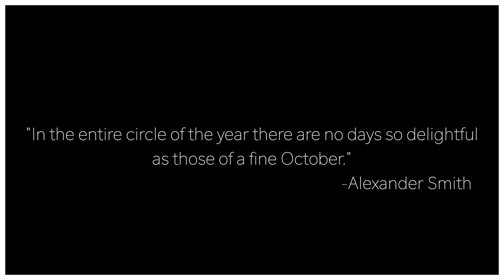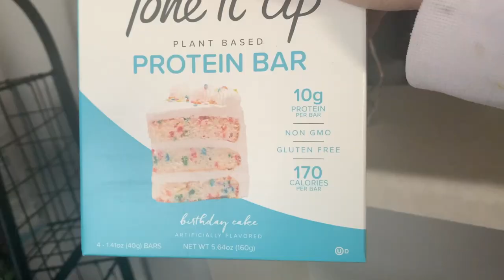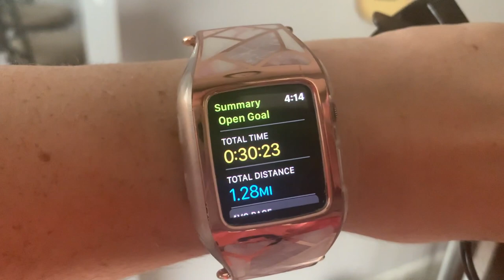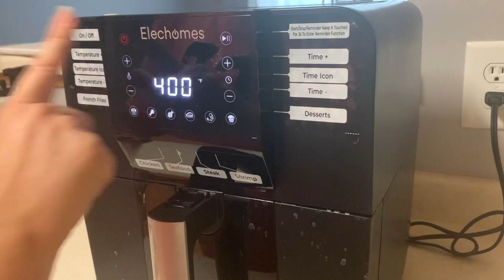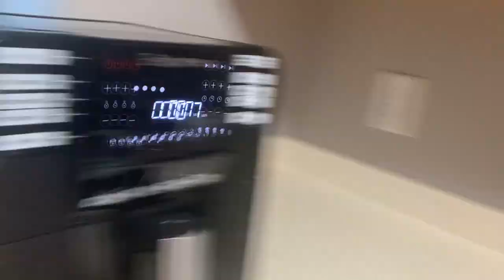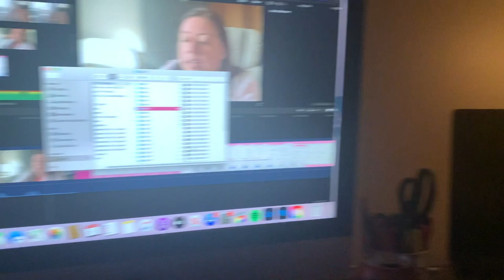Trying My Air Fryer: Weight Loss REWARD | Weight Loss VLOGTOBER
Chapter 7:  Trying My Air Fryer: Weight Loss REWARD | Weight Loss VLOGTOBER

Hey guys!  I'm so excited to be doing Vlogtober - Fall is my favorite time of year and there's nothing better than grabbing a hot cup of cocoa and settling down on a crisp Fall night in front of the fire, while watching Vlogtober.

Chapter 7 will bring to you a day in my life. My workouts, food, and. trying out my air fryer for the first time!

Make sure that hot cup of cocoa, tea, or cider is on hand, wrap yourself in a cozy blanket, and enjoy!

TIME STAMPS (approximate)
0:00 Intro
1:22 Sore?
1:34 Lunch
2:08 New block schedule
3:10 New desk
3:43 Working away
4:03 Snack
5:43 The munchies
5:48 Pre-workout in the afternoon?
6:33 Afternoon walk
7:44 Home Gym HIIT with modifications
10:29 Using my air fryer for the first time!
12:38 I was so excited about this dinner!
13:33 Outro

MY STATS
AGE:  35
HEIGHT:  5'2"
HW:  203 lbs
CW:  174.4 lbs
LOST:  28.6 lbs
GOAL:  130 lbs (possibly 125)

weight loss vlogtober, weight loss vlogtober 2020, weight loss vlogs 2020, vlogtober 2020, calorie counting, calorie counting weight loss, plus size weight loss journey 2020, weight loss diary, weight loss for women, weight loss for women in their 30s, weight loss journey 2020, youtober, tone it up, tone it up challenge 2020, weight loss and health journey 2020, calorie counting what i eat in a day, how to lose weight, tone it up workout, air fryer recipes, what i ate today